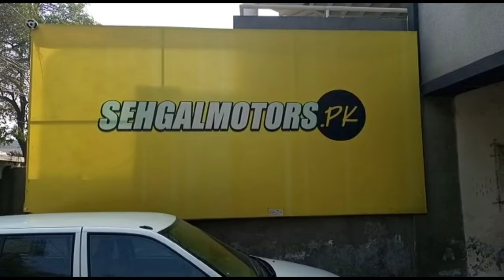Toyota Land Cruiser ZX LCD Multimedia System Tesla Style IPS Display Full Version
𝗢𝘂𝗿 𝗦𝗧𝗢𝗥𝗘𝗦 𝗔𝗡𝗗 𝗢𝗨𝗧𝗟𝗘𝗧𝗦:
1. Johar Town Branch: SehgalMotors.PK Store, 862-R Main Boulevard near Shadewal Chowk, Johar Town, Lahore.. Maps

2. Faisal Town Branch: SehgalMotors.PK Flagship Store, 8-C Main Faisal Town Road, Near Faysal Bank, Faisal Town, Lahore. Maps

3. Montgomery Road Branch: 57/5-R, SehgalMotors.PK Outlet, Main Montgomery Road, Near Bank Al-Habib & Soneri Bank, Lahore. Maps

4. Davis Road Branch: SehgalMotors.PK Building, 25/A Meer House, Opposite Tcs, Davis Road, Lahore. Maps

5. DHA Branch: SehgalMotors.PK Store , Opposite Phase 5 exit, Adjacent to Nawaz Sharif Interchange Ring Road, DHA, Lahore